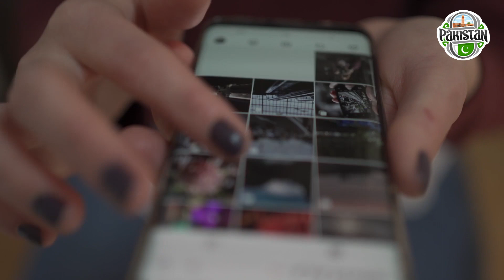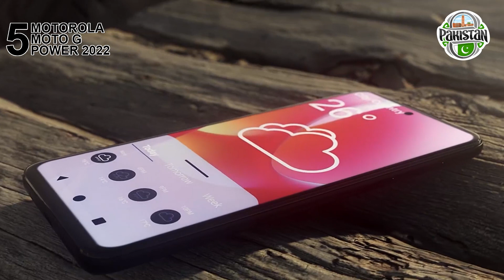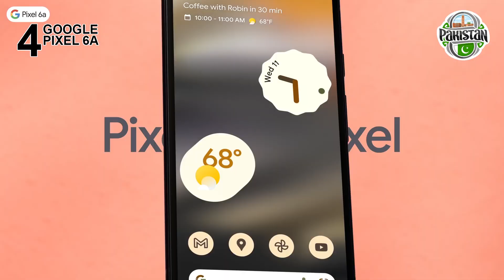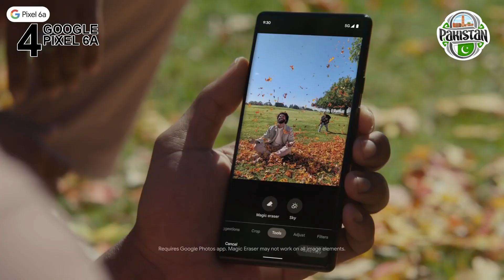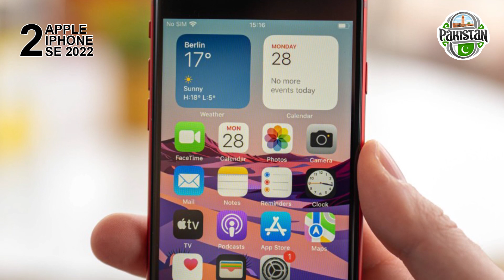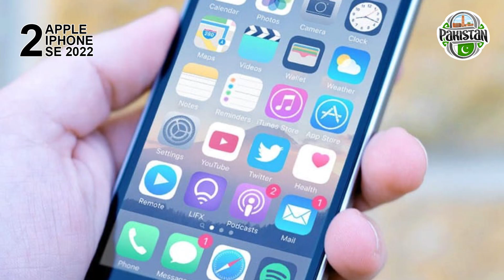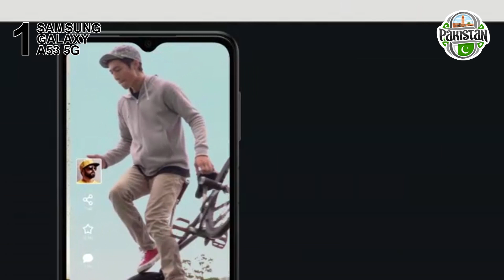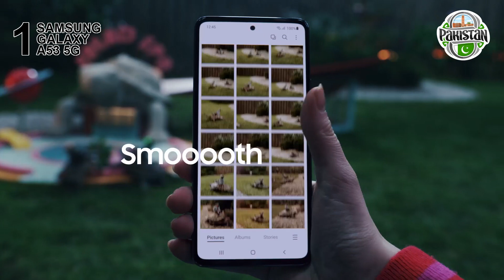Top 5 BEST Low Budget Smartphones of 2023 by Pakistan Travel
Top 5 BEST Low Budget Smartphones of 2023 by Pakistan Travel @arysmartloan

➜ Links to the best Budget Smartphones 2023 we listed in this video:

►US Links◄
➜ 5. Motorola Moto G Power 2022
➜ 4. Google Pixel 6a
➜ 3. OnePlus Nord N20 5G
➜ 2. Apple iPhone SE 2022
➜ 1. Samsung Galaxy A53 5G